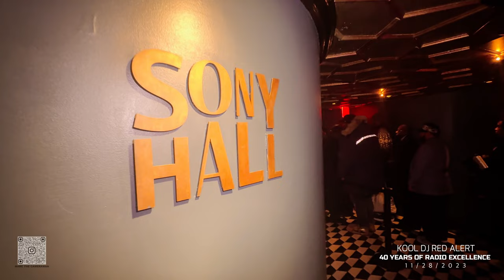Redman | Tonight's Da Night | The Red Alert Experience GALA | Sony Hall 2023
40 YEARS OF RADIO EXCELLENCE.